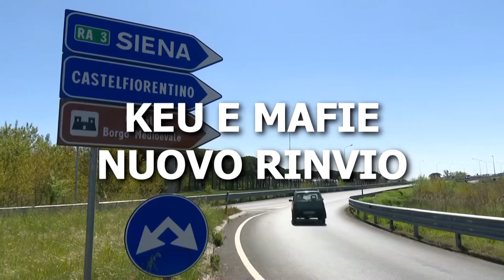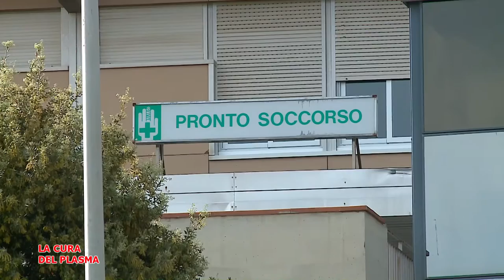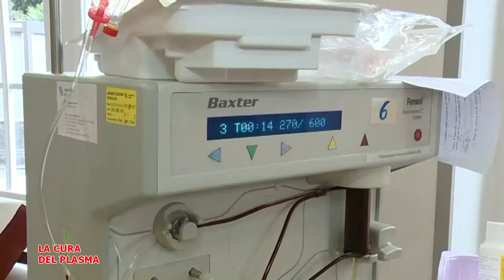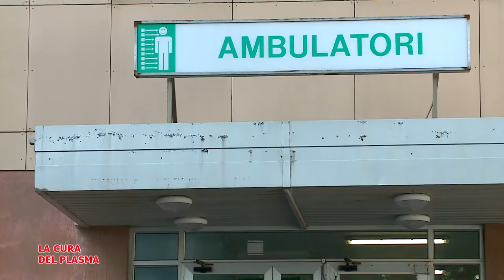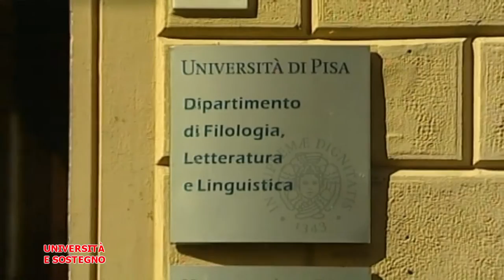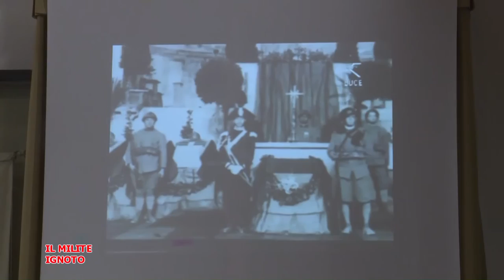Telegranducato - Regionando del 20 maggio 2022